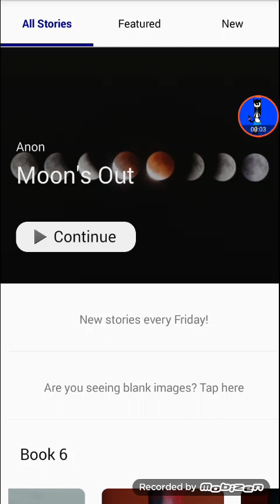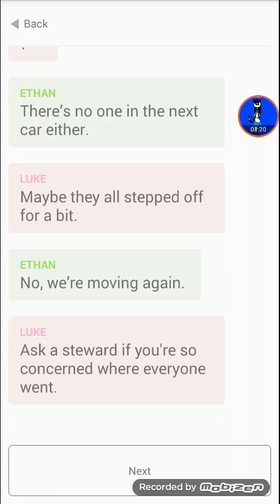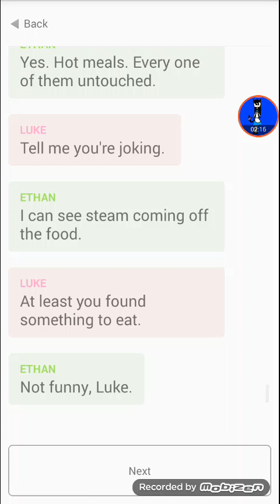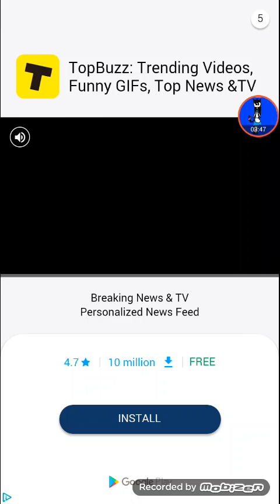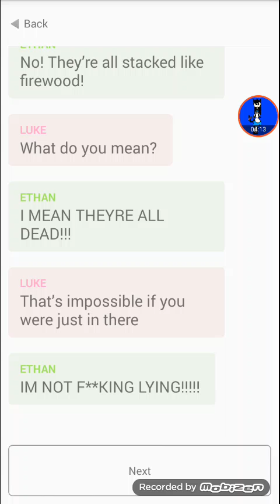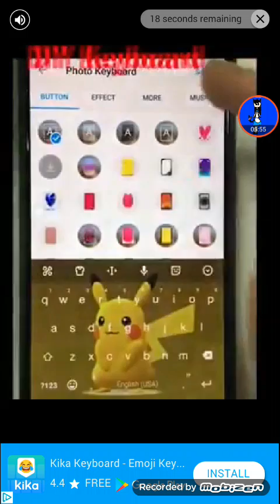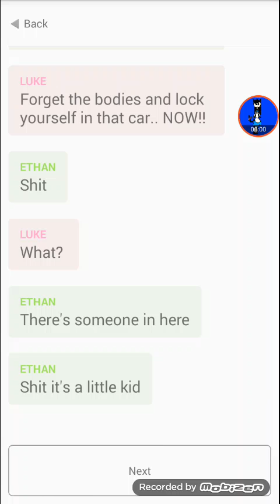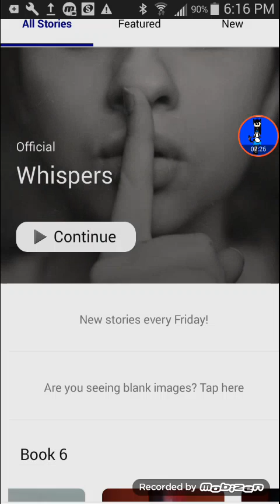scary stories moons out ep 2